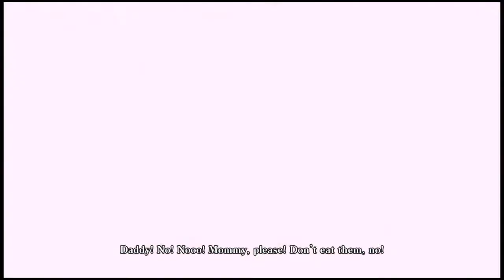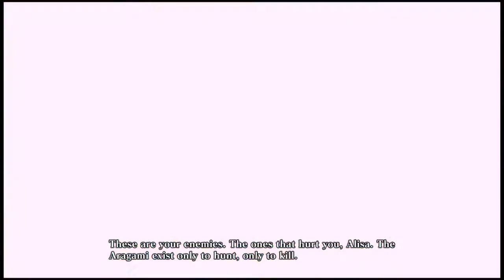God Eater Resurrection PS4: Learning the ropes